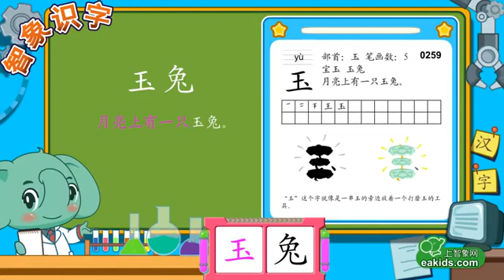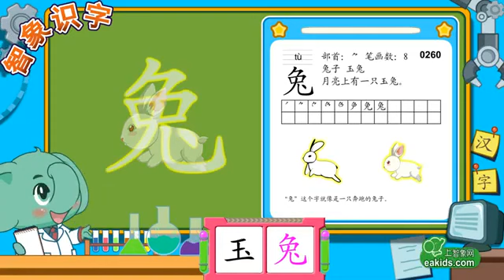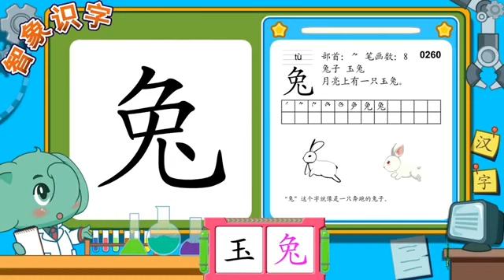玉兔 親親寶貝學漢字